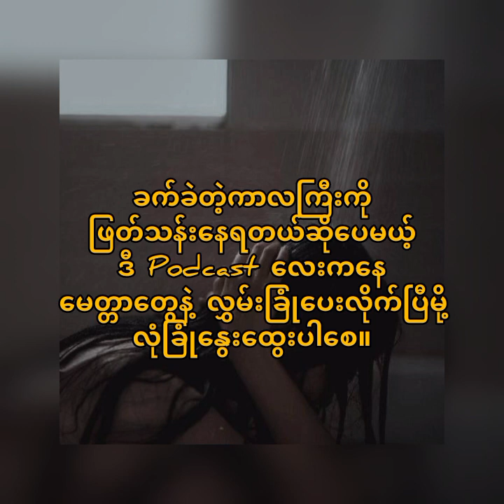မယ့်ကိုးရဲ့ သေလို့မရသောအခါ [ လွတ်မြောက်ခြင်း ] + [ ရက်စက်စကား ]